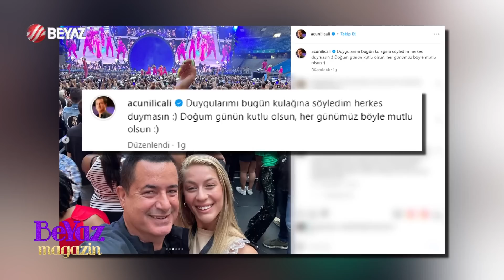Evlendiler iddiası! Acun Ilıcalı ile sevgilisi Ayça Çağla Altunkaya'dan kafa karıştıran paylaşımlar!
Ünlü televizyoncu Acun Ilıcalı, kariyerindeki başarısının yanı sıra özel hayatıyla da merak ediliyor, sık sık araştırılıyor. Ilıcalı, Şeyma Subaşı'ndan boşandıktan kısa bir süre sonra Ayça Çağla Altunkaya ile aşk yaşamaya başlamıştı. Yaklaşık 3 yıldır birlikte olan Acun Ilıcalı ve hemşire sevgilisi Ayça Çağla Altunkaya'dan sürpriz pozlar geldi. Acun Ilıcalı, kendisinden 30 yaş küçük olan Altunkaya ile gittikleri basketbol maçından kareler yayınladı. 53 yaşındaki Acun Ilıcalı ile sevgilisi Ayça Çağla Altunkaya'nın aşk dolu pozları büyük ilgi gördü. Öte yandan Acun Ilıcalı ve Çağla Altunkaya'nın gizli bir şekilde evlendikleri iddia edildi.